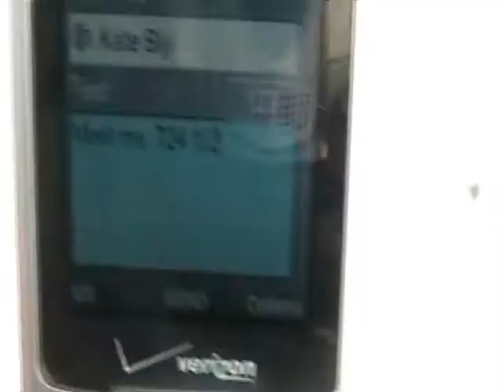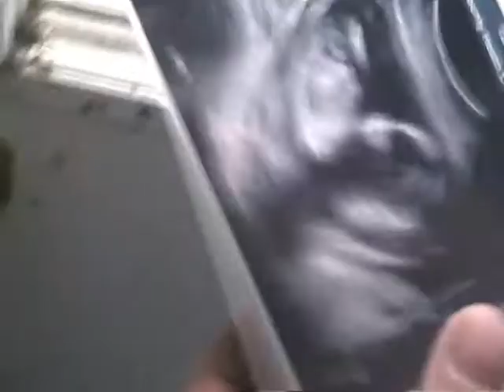Thick as Thieves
My entry in the Thick as Thieves video contest by Dashboard Confessional.